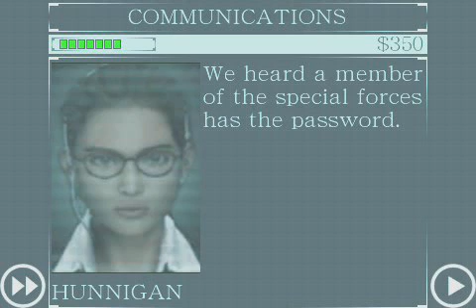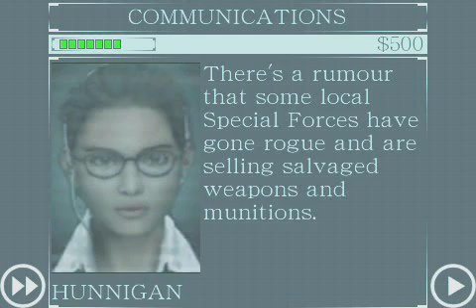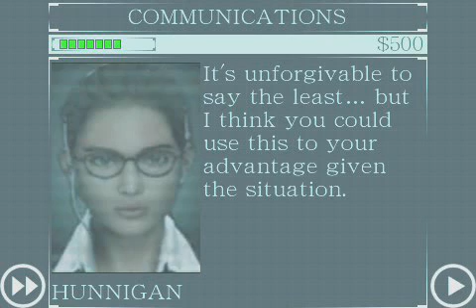Resident evil degeneration chapter 1 part 2